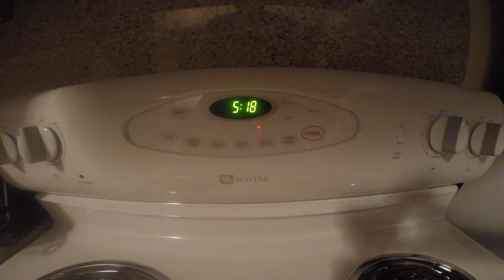Niihau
After 5 attempts over the span of 4 visits to Kauai, I finally made it out to Niihau, on the eve of the impending hurricane Iselle. The channel crossing was rough, but man was it worth it!